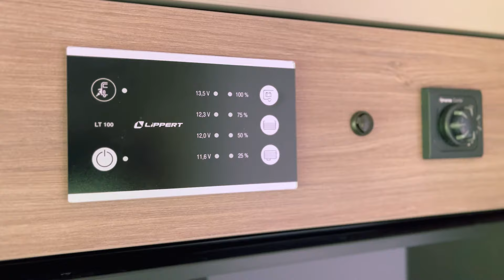Wohnmobil | Teilintegrierter | Fahrzeugvorstellung | bis zu 5 Schlafplätze | Carado T457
Funktionalität und Komfort auf vier Rädern mit dem Teilintegrierten T457 von Carado. Dieses teilintegrierte Wohnmobil kombiniert auf 7,39 Metern Länge zwei Längseinzelbetten mit einem großzügigen Wohnbereich und einem komfortablen Raumbad, um entspanntes Reisen zu ermöglichen.

Chassis-Hersteller: Fiat
Sitzplätze: 4 Personen
Schlafplätze: 2 - 5 Personen (opt)
Bettentyp: Längseinzelbetten (+ Hubbett)
Fahrzeuglänge: 7,39 m